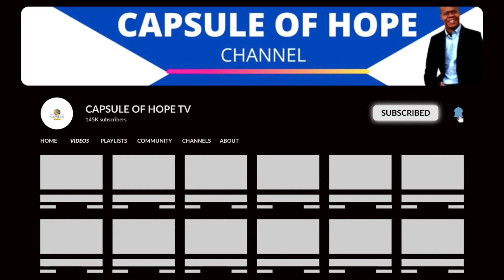How Do You Break The Cycle Of Unforgiveness?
In this week’s Capsule of Hope video for the Twenty-fourth Sunday in Ordinary Time, Padre discusses one of the most challenging things Christians are called to do. That is breaking the chain of unforgiveness. When we forgive, we set ourselves free from captivity as well
00:00:00 Introduction
00:02:52 Intro of the Mass
00:04:41 Kyrie
00:08:00 Gloria
00:10:37 Opening Prayer
00:13:02 Readings
00:28:33 Homily
00:53:58 Prayer of the faithful
01:02:01 Offertory
01:05:01 Incensation
01:06:45 Eucharistic Prayer
01:08:10 Sanctus